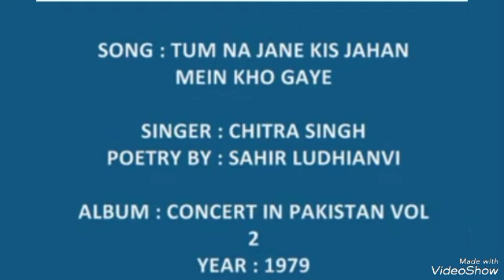Tum na janay kis jahan main Chitra Singh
Jagjit Singh and Chitra Singh
Live in Pakistan Year 1979
in Karachi Press club

Song Tum na Janay kis Jahan mei
Singer Chitra Singh
Poet: Sahir Ludhianvi Sahb
music arranged by Jagit Singh